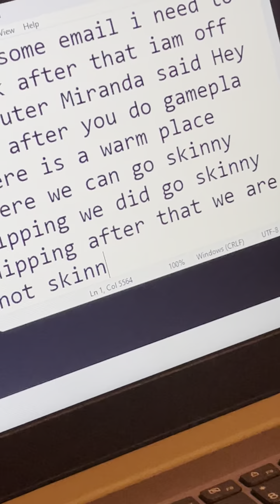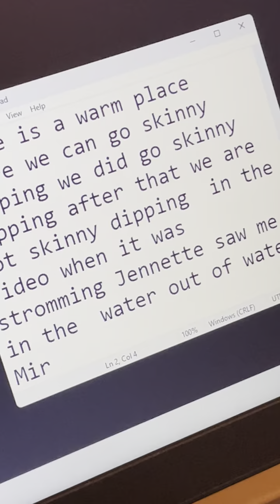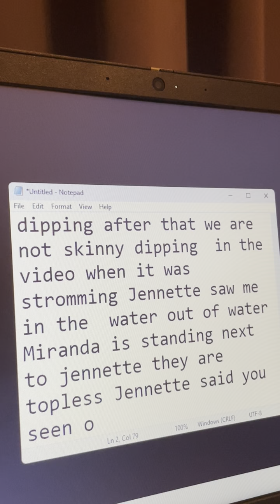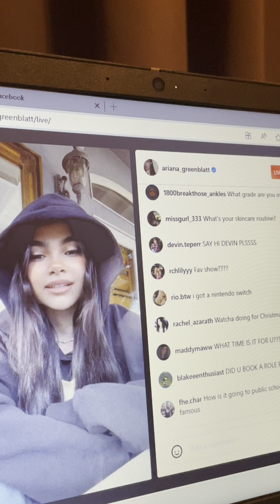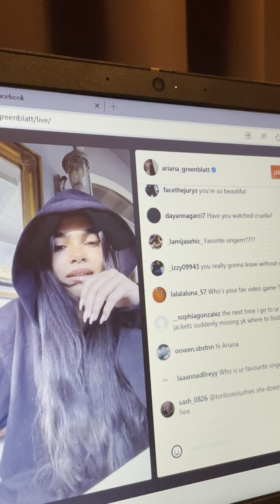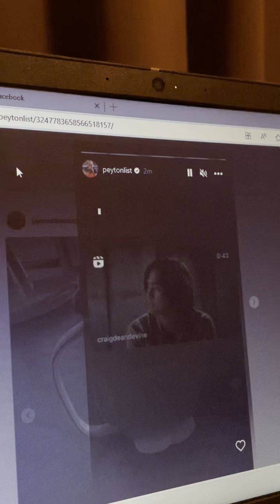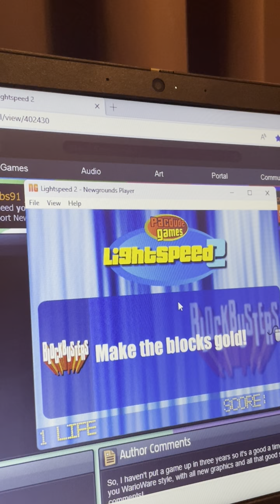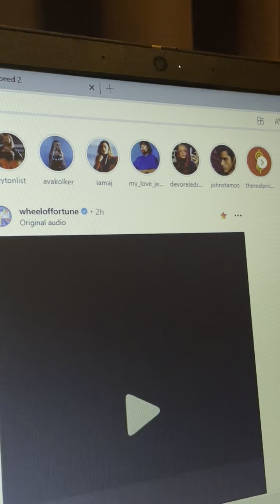I Carly computer